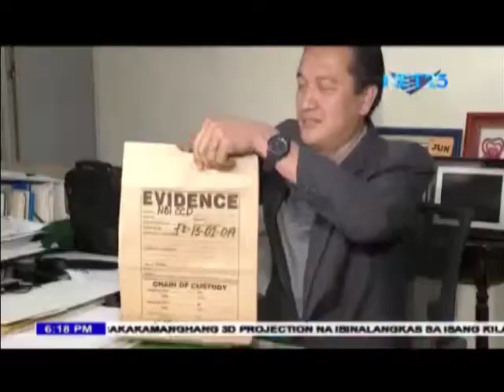NBI looking for orginal source of viral video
The National Bureau of Investigation was able to locate the person who uploaded the viral video of a SAF member being killed violently, but is still continuing its efforts to look for the original source of the said video.

Fast and reliable the eagle, we'll give you the latest news and important information from the leading newscasters of Eagle News Service!